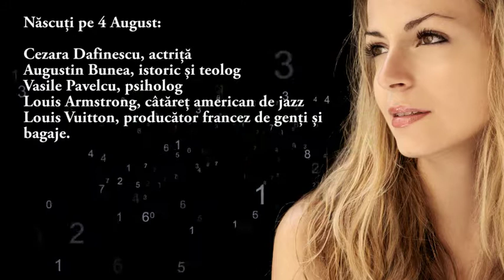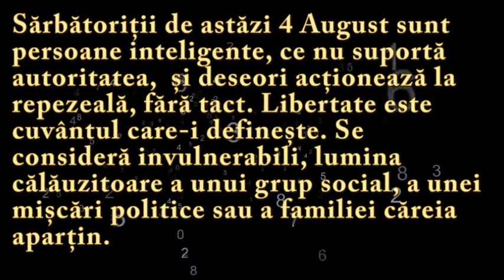Numeroscopul pentru 4 August